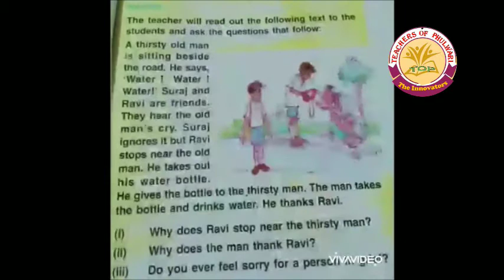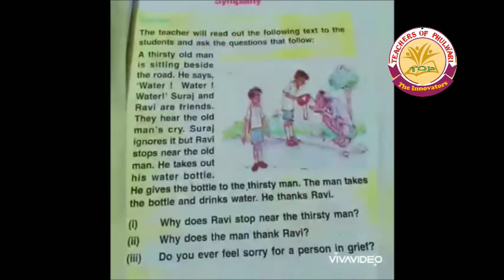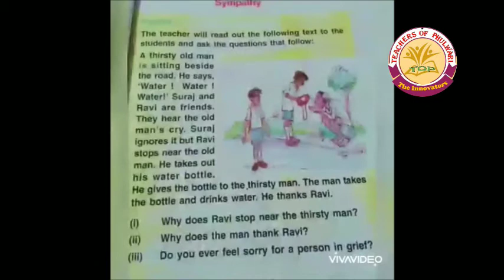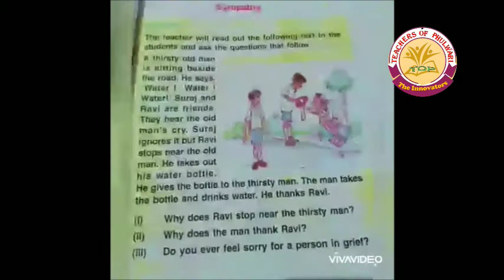English Class-7, Lesson-1, Part-1